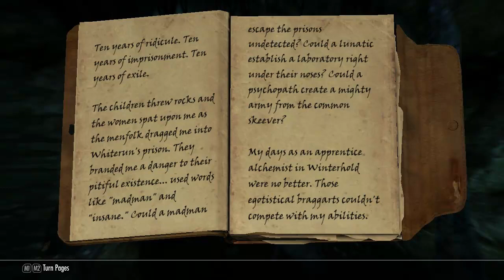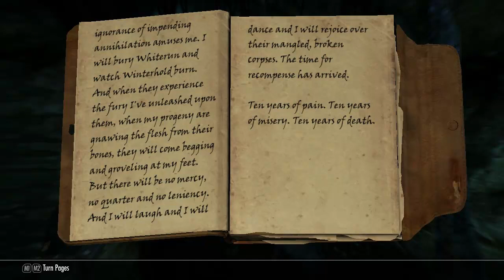The Elder Scrolls - Skyrim - 89 Sabjorn Gets Arrested (HD)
The High King of Skyrim has been murdered.  In the midst of this conflict, a far more dangerous, ancient evil is awakened.